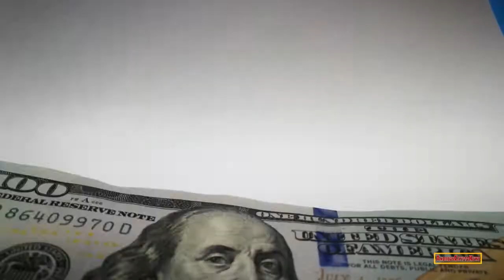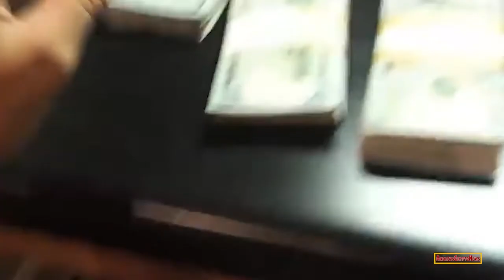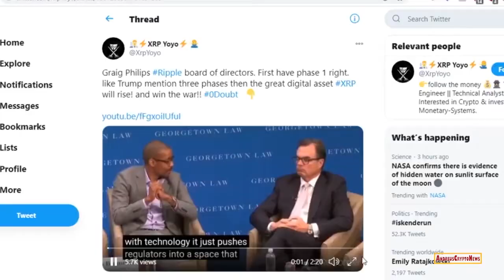СРОЧНО! ЭТИ КРИПТОВАЛЮТЫ ЕЩЕ НЕ ДАЛИ РОСТ!!! ОБЗОР - NEO, UNI, MONERO, XRP | Биткоин, Bitcoin